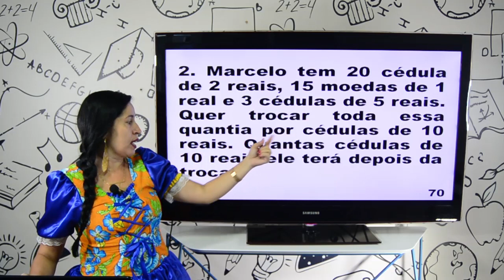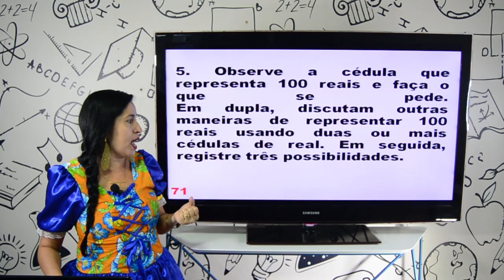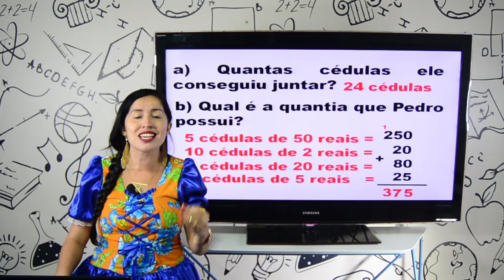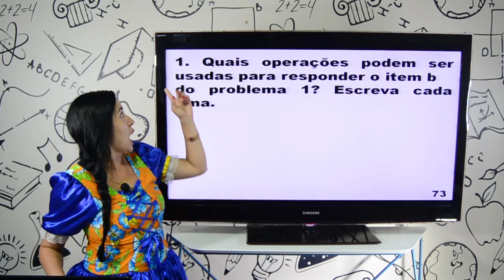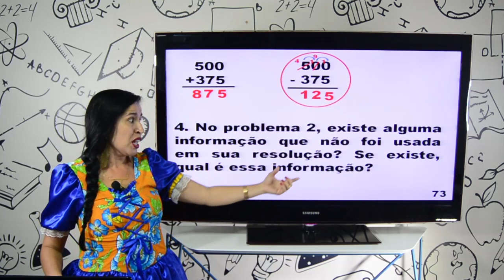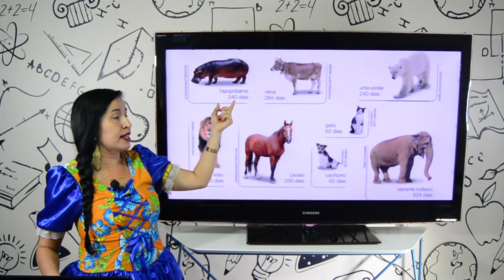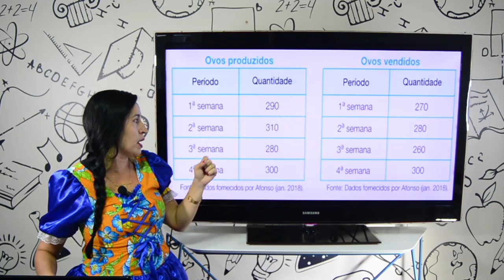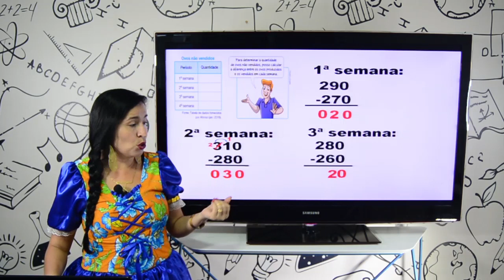Aula 3º ano - Matemática - 11.06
Professora Aline
Correções  e Cont. Sistema Monetário Brasileiro